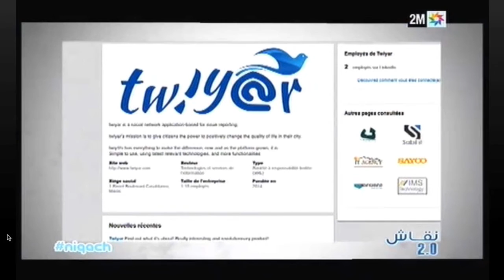« Twiyar » sur 2m | NIQACH 2.0 طوير » على القناة الثانية | نقاش »